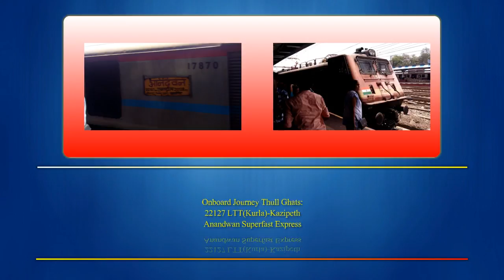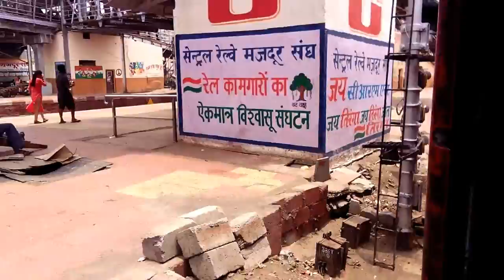Journey Kalyan to Igatpuri Thull Ghats:22127 LTT Kazipet Anandwan Superfast Express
ET WAP-4 25034 Hauled with 22127 LTT Kurla 🔁Kazipeth Anandwan Superfast Express at Kalyan Jn
Starts Journey from Kalyan Station Right side tracks way to Kalyan- Karjat Line and Left side tracks way to Kalyan- Kasara line .
First crossing with SRC WAP4 22271 Hauled with 22847 Vishakhapatnam 🔁LTT Kurla SF via Nagpur at Ambivali outer
Second Crossing with 11094 Varanasi 🔁 CSMT Mumbai Mahanagari Express at Titvala and Skips titvala with mps.
Skips Atgaon with mps.
KYN WAG-7 Bankers 27254+27257+28556 waiting for bank duty Kasara to Igatpuri with 22127 LTT🔁Kazipeth Anandwan Superfast Express at Kasara.
After bankers attachment train departs from kasara.
In a thull ghat Crossing with WAG-7 triplets then crossing with WAP4 shell WAG-7 and Barbie livery WAG-7 KYN sheds at Igatpuri catch cabin.
Miss the Patna CSMT Suvidha Express hauled with WDG4D.
Tunnels and ghats are interesting. Then at Igatpuri outer then Bankers detached and  depart from Igatpuri.

Hope you enjoy thull ghat Journey videos.